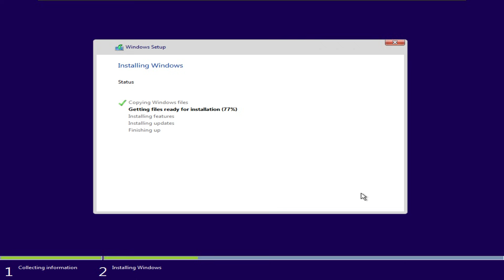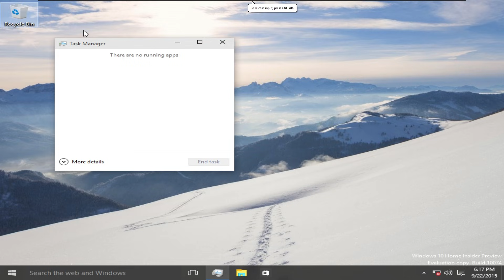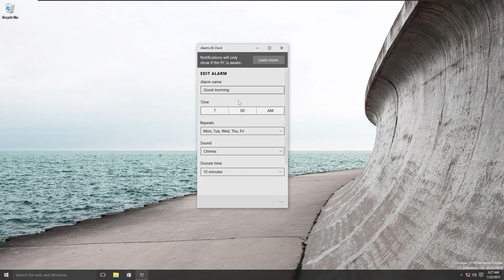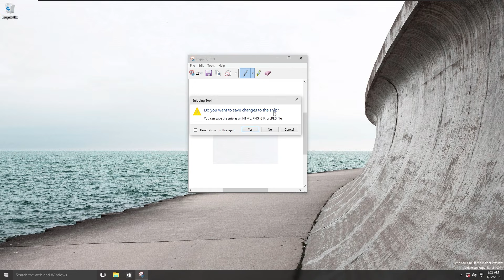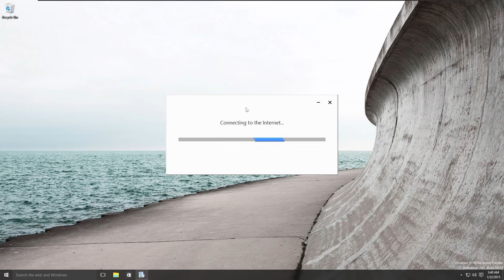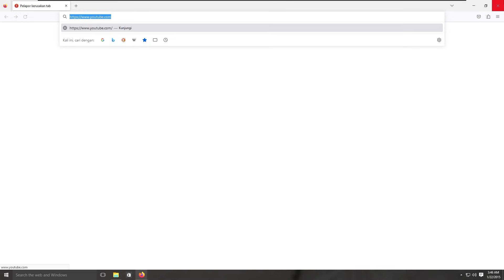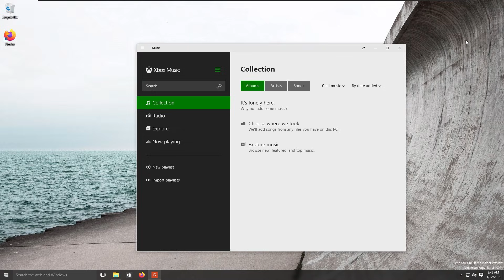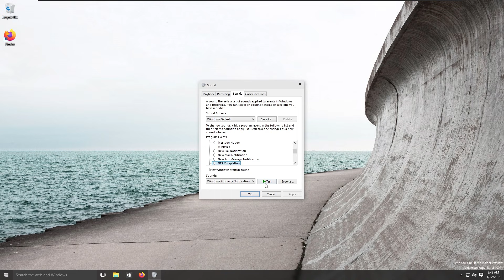What if you use Windows 10 build 10074 in 2025?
Sorry for just uploading again almost 2 months 😁